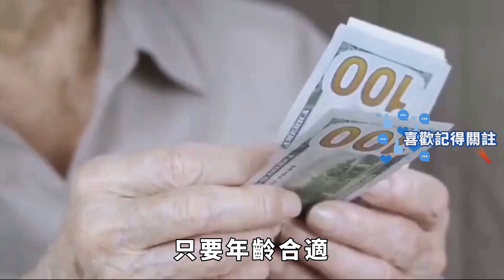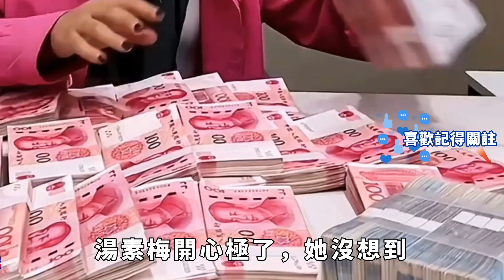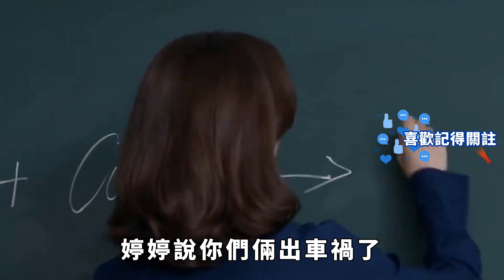14歲女孩被活生生配冥婚，警察找到時發現，已與死者合葬【果然離譜】好奇零零漆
14歲女孩被活生生配冥婚，警察找到時發現，已與死者合葬
最受歡迎的奇葩案件前5名：